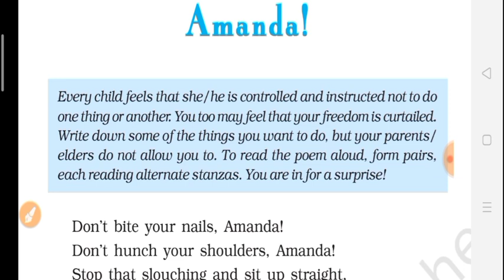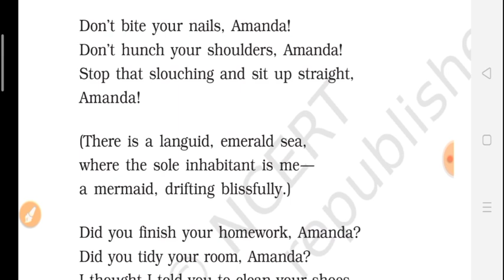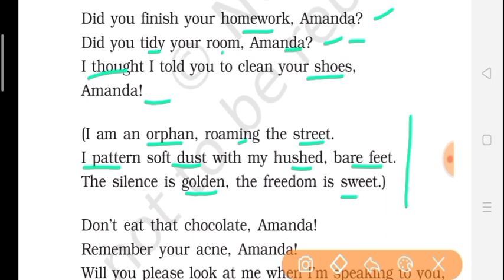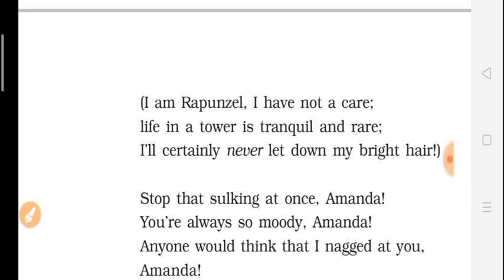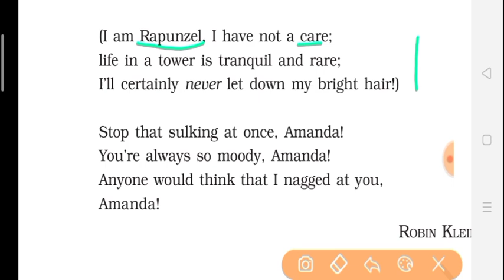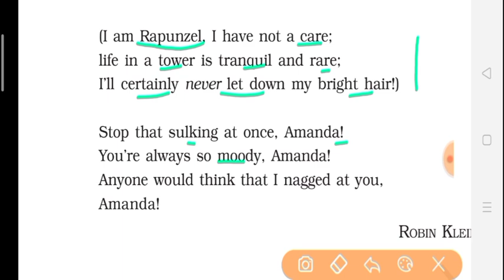Amanda Pt.1 !! First Flight !! Full Explanation in Hindi !! by Ravinder Sir